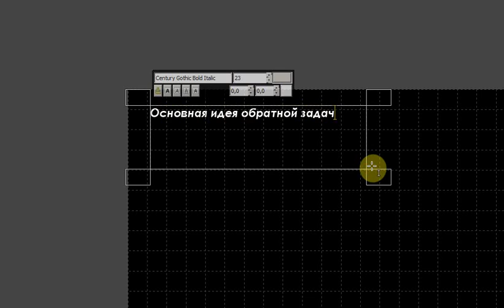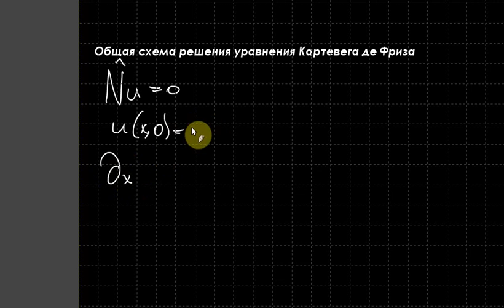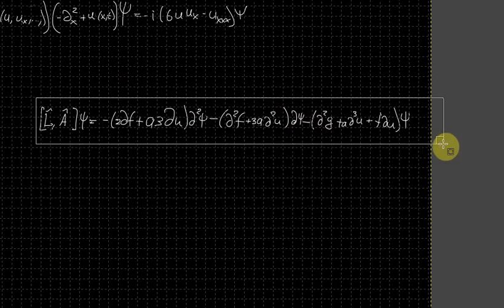Теория солитонов. Лекция 6